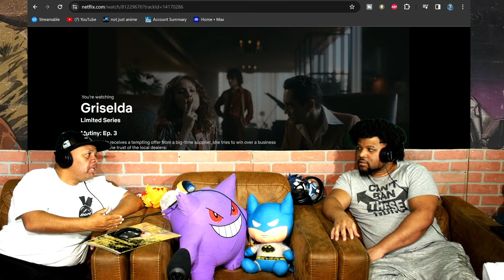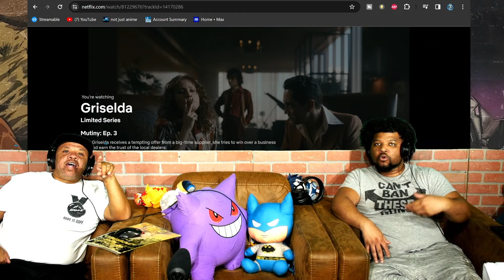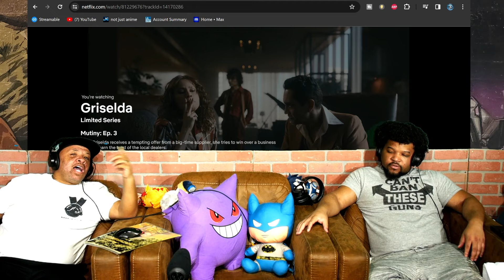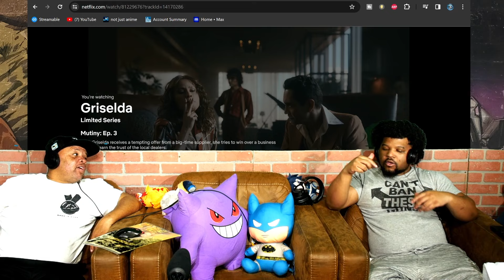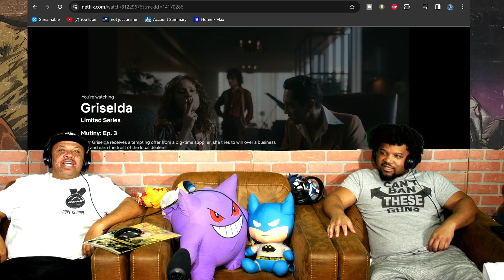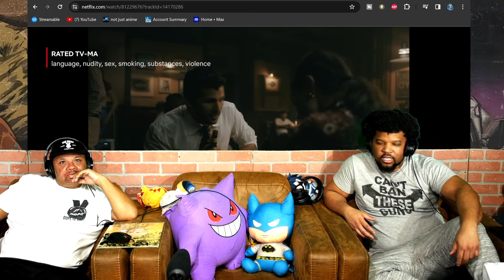Griselda Netflix Series! Episode 3 and 4 Review | EPIC!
Podcast: Jody's Corner Live! - Spotify, Itunes, Google Music

Jody's Corner
3651 South La Brea Ave 958
Los Angeles CA, 90016